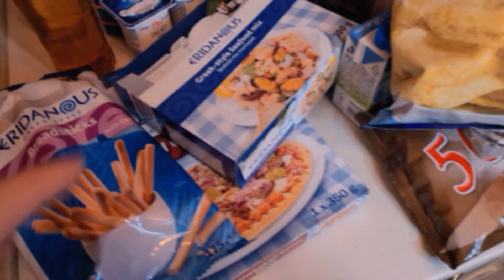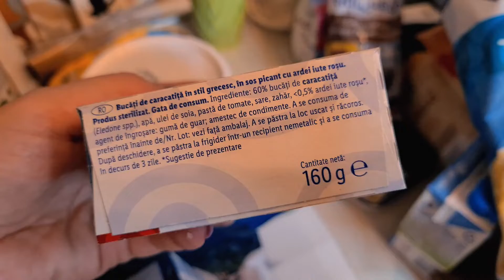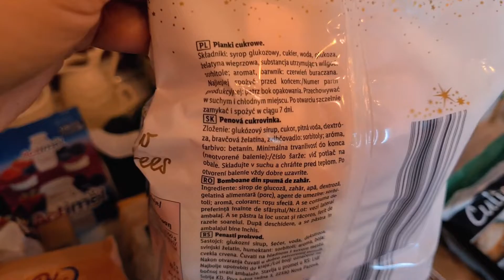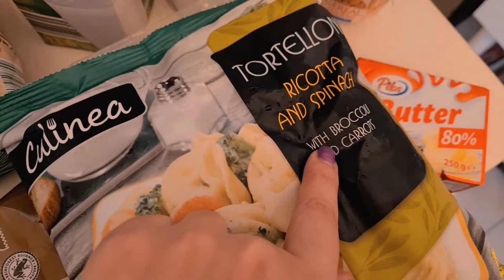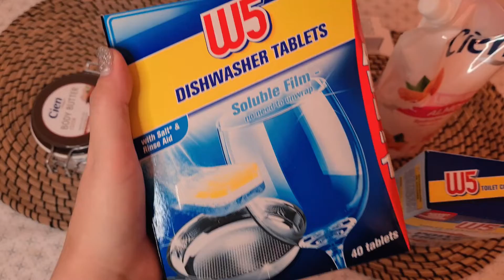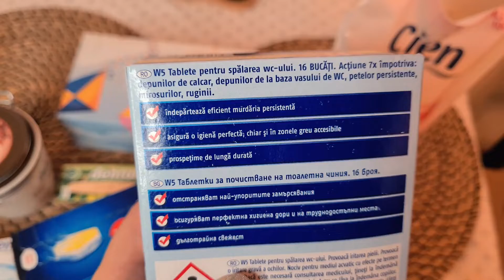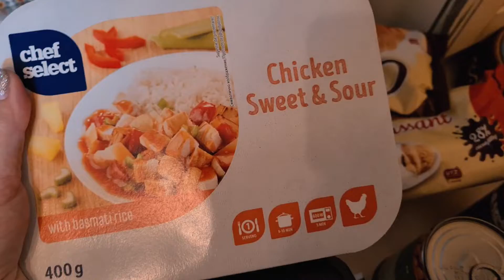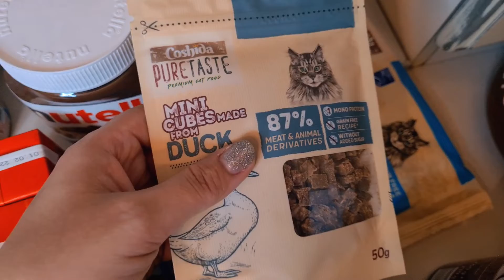HAUL LIDL 🛒 Saptamana greceasca 🇬🇷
Bine ne-am regăsit!
Am avut o pauză mai lungă, s-au întâmplat mai multe între timp și nu am avut starea sau timpul necesar pentru a mă putea dedica filmării și editării clipurilor pentru YouTube. Dar m-am adunat și am început să lucrez de zor la vlogurile pentru perioada următoare. Nu uitați să vă abonați, dacă nu ați făcut-o încă! Ne așteaptă un vlogmas... Acuși vine. :D

Clipul de azi va fi despre un nou haul Lidl, unul pe care nu intenționam neapărat să-l filmez, dar mi-am dat seama că nu am dedicat niciodată un clip vreunei săptămâni Lidl. Așa că.. Saptamana greceasca să fie!

Voi aveți produse grecești preferate?
Am muuulte să vă mai arăt, mai ales ce mi-am cumpărat de Black Friday! Am clipuri deja în lucru, rămâneți prin preajmă! Vă aștept și pe Instagram

Ne revedem curând! V-am pupat, paaa